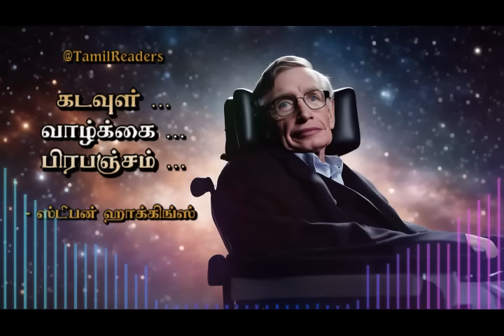கடவுள், வாழ்க்கை, பிரபஞ்சம் - ஸ்டீபன் ஹாக்கிங் - Stephen Hawking - Tamil Audio Book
ஸ்டீபன் ஹாக்கிங்ஸ்

Stephen Hawking

tamil stories audiobook
tamil horror stories
tamil science